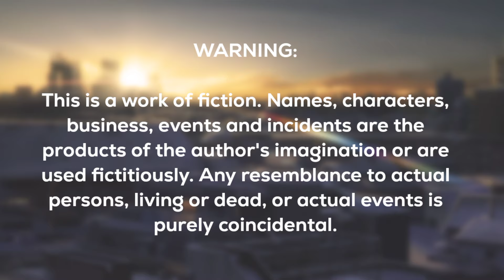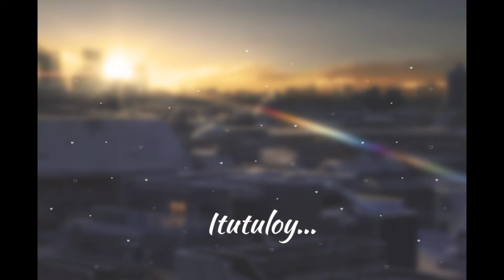Tale of Time: Timeless Love - Part 7 | BL Fantasy | Full Story | Tagalog Love Story